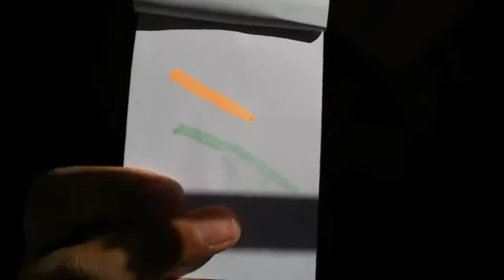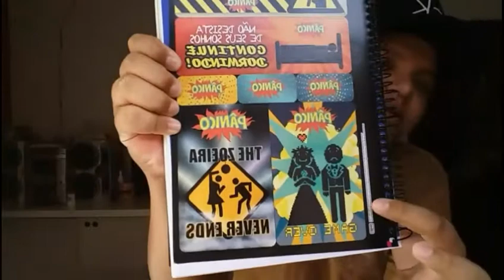MEU MATERIAL ESCOLAR 2018!!!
ME SEGUE NO INSTA ESTOU SEMPRE POR LÁ!❤
Igor_azevedo0